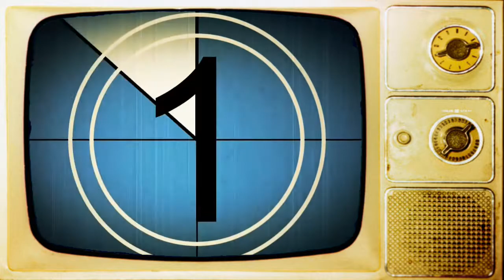Driving with a flat tire Debica Passio